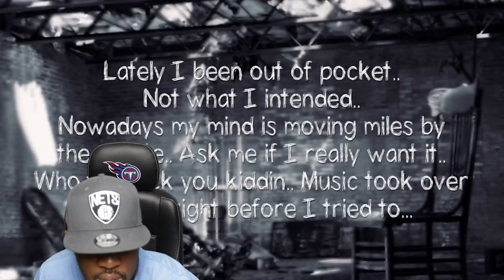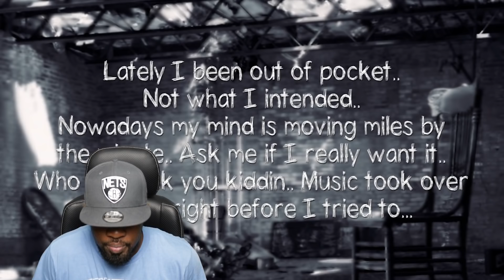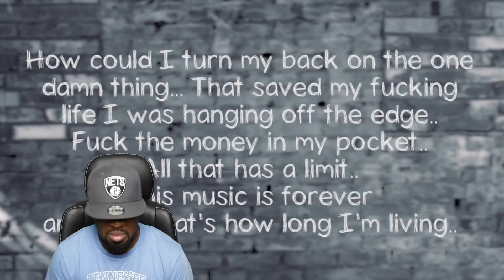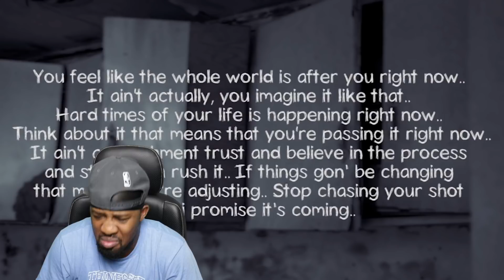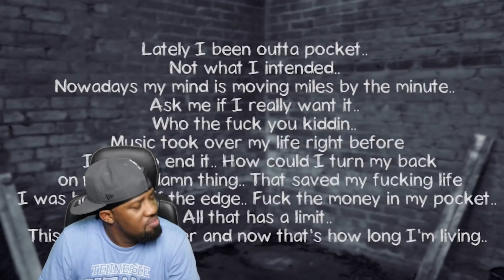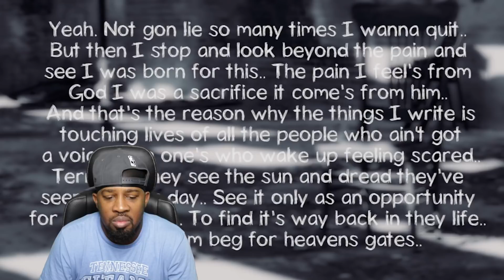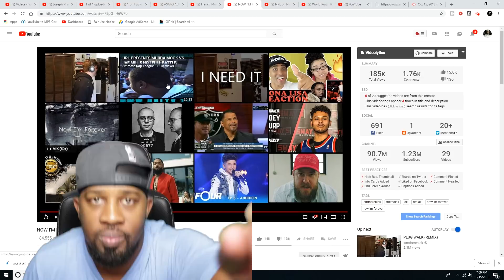🎧 My Reaction 🎧 NOW I'M FOREVER (Lyric Video) IAMTHEREALAK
TMG Family!